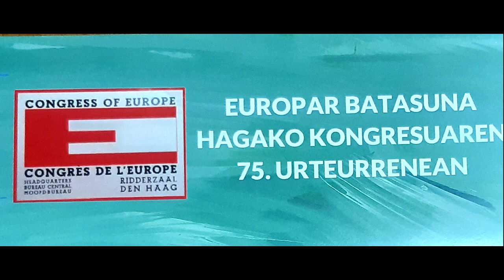9 1 LA HOJA DE RUTA DE LOS FEDERALISTAS EUROPEOS ENRIQUE BARÓN Y PILAR PÉREZ FUENTES 51 MINUTOS 4